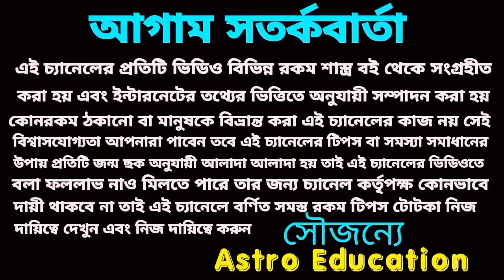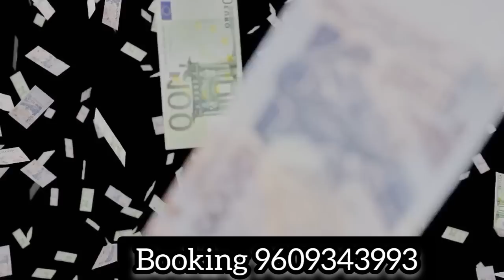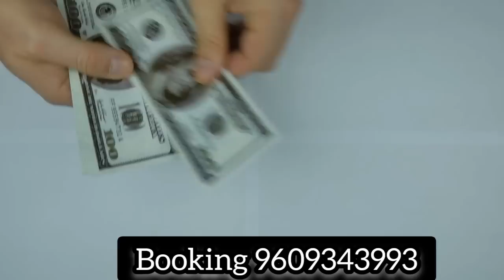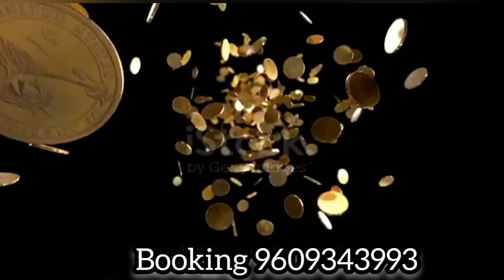শনি জয়ন্তী শনিদেবের কৃপায় 7 রাশির লটারি প্রাপ্তি। Astro education